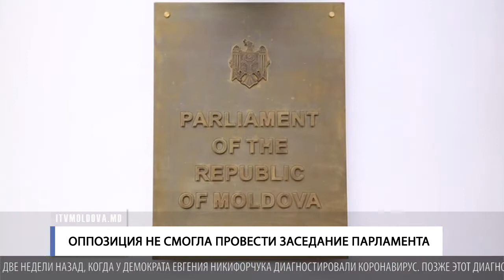ОППОЗИЦИЯ НЕ СМОГЛА ПРОВЕСТИ ЗАСЕДАНИЕ ПАРЛАМЕНТА